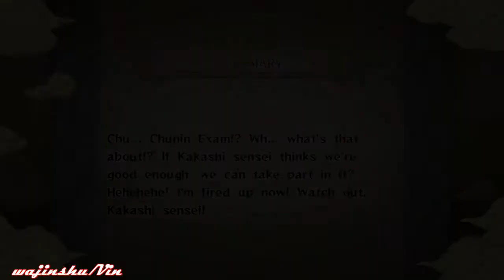Naruto Ultimate Ninja Storm Walkthrough Part 132 Kakashi Hatake's Final Exam (Genin Training Arc)